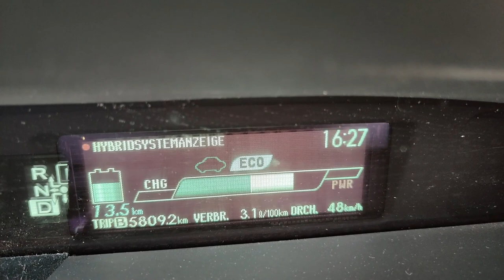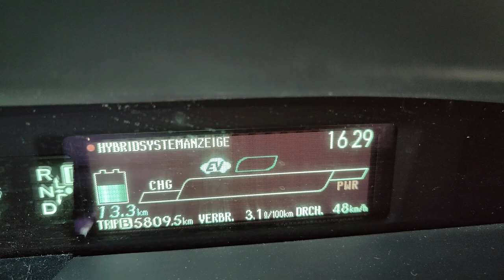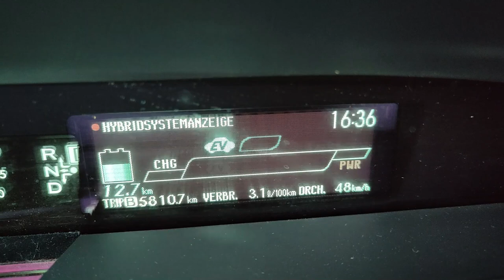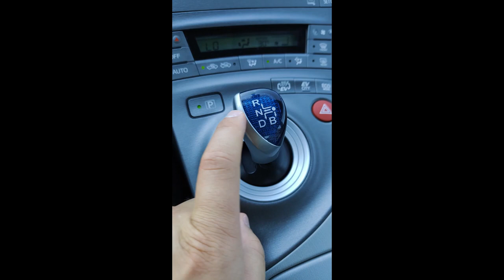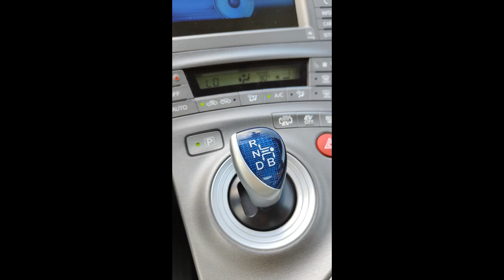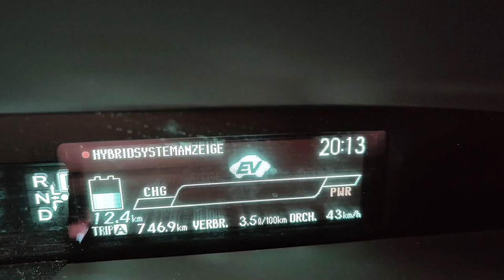Hybrid/Elektroauto richtige Rekuperation erklärt.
Das Thema Rekuperation an Hybrid und Elektrofahrzeugen Fahrzeugen wird immer wichtiger.
Wie wende ich das richtig an oder wie fahre ich richtig?

Findet ihr das Video interessant? Es gibt viel zu erzählen. Vielleicht wollt ihr Hybrid fahren wie ein Profi? Das Einsparpotential ist enorm!

How do I drive a hybrid or electric car.
Recuperation explained.